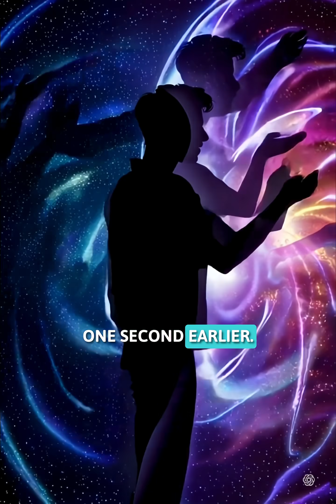THE DAY THE UNIVERSE REBOOTS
What if the universe isn’t a straight line… but a loop?
The Poincaré Recurrence suggests that after an unimaginable span of time, the universe may return to a state it has already lived — a cosmic reboot.
Maybe this moment has happened infinite times before… and will happen again.